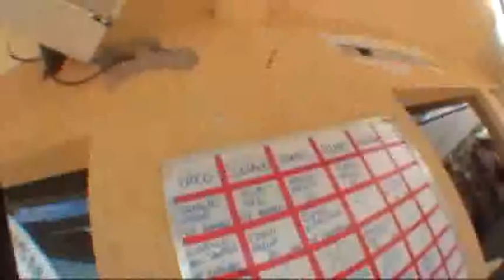Salto duplo Marco Antonio Oliveira 13-02-2011 (handycam)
Salto duplo realizado na escola Skydive Boituva com o instrutor Polato